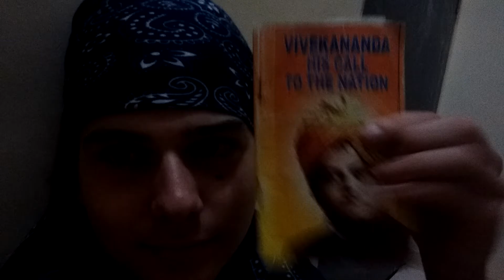Learn Thai: ความหมาย MEANING | SuperAwesomeWords Day 23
Meaning is more important than happiness and possible unhappiness which results out of meaning is worth enduring.
In the end neither happiness nor unhappiness exists and are just a construct of our mind. Take moments as they come, enjoy their presence and change your course according to your gut.
Ask questions and remember to love yourself!

You are a wonderful human Being!